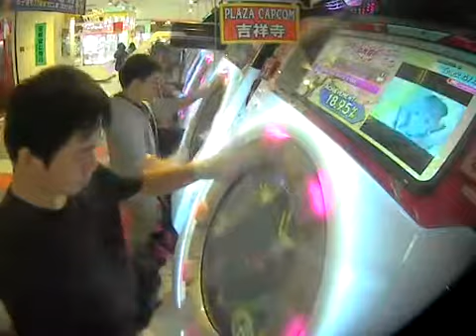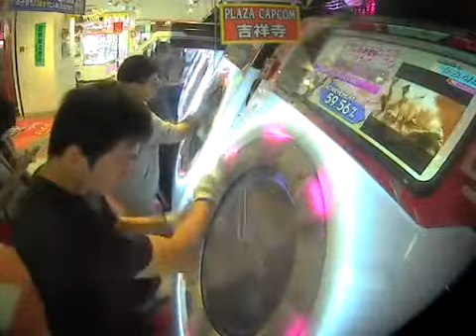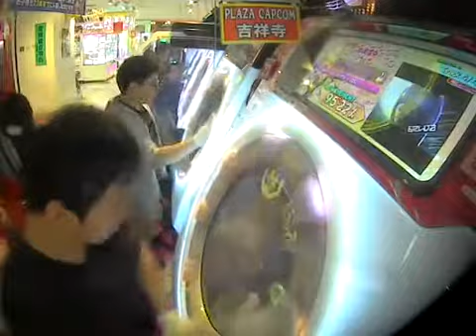【謎運指】Save This World Re:MASTER理論値AP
player:Pet*H07 | どうしてこうなったのか自分でもよくわからない